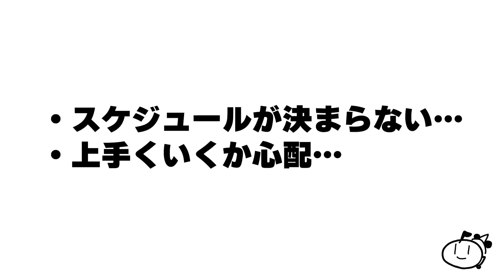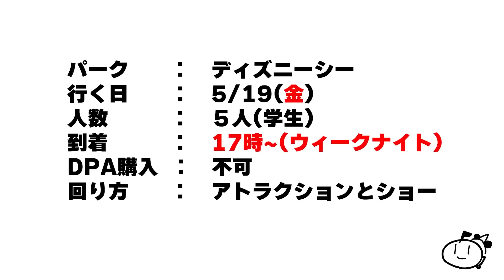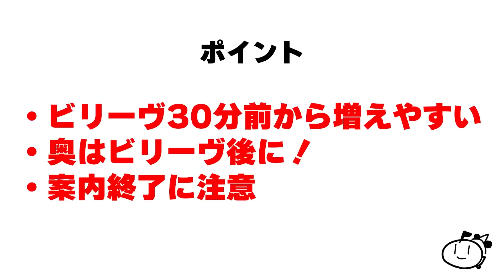【学生必見】ディズニーシー夜の効率的な回り方 17時からアトラクションとショーを満喫する回り方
ディズニーシーを17時からアトラクションとショー(ビリーヴ)を楽しむ回り方を考えてみました
夜の回り方を解説してるので朝早くから来れなかった人にもおすすめです！

相談提供していただいたストローマグさんありがとうございます！

※コメントでは受け付けておりません

00:00 はじめに
01:07 シチュエーション
01:50 モデルコース
8:10 攻略ポイントまとめ

毎日21時投稿チャレンジ中（5月いっぱい）